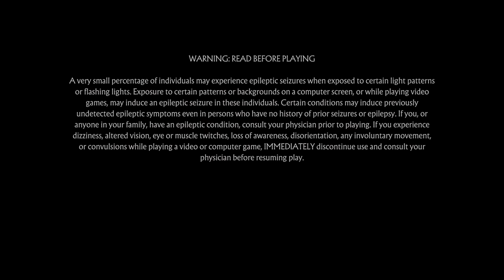Mortal Kombat 11_20220502152352